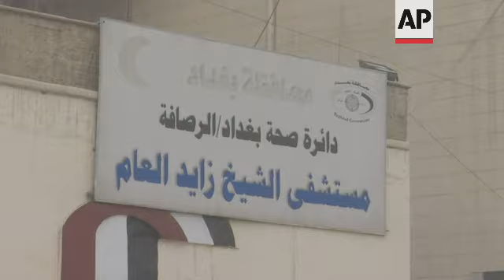Sandstorm hits parts of Iraq, causing breathing problems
(12 Apr 2022) IRAQ SANDSTORM

RESTRICTION SUMMARY:
LENGTH: 1:L26
ASSOCIATED PRESS
Baghdad - 12 April 2022
1. Various of sandstorm over residential area, traffic on highway with haze
2. Various of date palm trees swaying because of the wind
3. Various of people walking along road during sandstorm
4. Various of policeman wearing face mask directing traffic
5. SOUNDBITE (Arabic) Dr Mutaz Majeed Ali, Sheik Zayed Hospital:
"The sandstorm that hit the capital, Baghdad, today has caused a lot of suffocation cases and many people flocked to the hospitals. Our hospital, which is part of the Rusafa Health Department, took the necessary measures by providing medicine and oxygen supplies."
6. Various people on ventilators being treated at Sheikh Zayed General Hospital
7. Various of hospital patients wearing respiratory mask
8. Sign, reading (Arabic): "Baghdad Health Department, Rusafa, Sheikh Zayed General Hospital"
9. Exterior of Sheikh Zayed General Hospital
LEADIN:
A sandstorm has hit parts of Iraq, reducing visibility and causing breathing problems for many people.
STORYLINE:
Barely visible in the dusty gloom, palm trees in the Iraqi capital swayed because of strong winds after a sandstorm continued to sweep through parts of Iraq.
Visibility on roads and highways in Baghdad was low on Monday and many people were seen wearing face masks.
Temperatures went up to 27 degrees Celsius (80.6 F) as the sandstorm raged for a third day.
Many senior citizens and people with asthma were admitted to hospitals because of breathing problems, one doctor said.
People have been advised to wear masks soaked in water if they needed to venture outside.